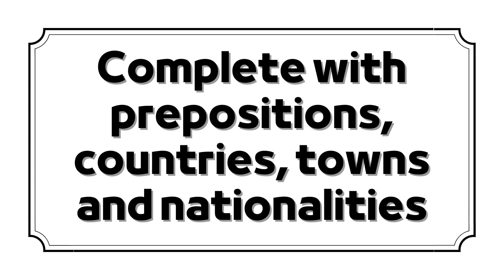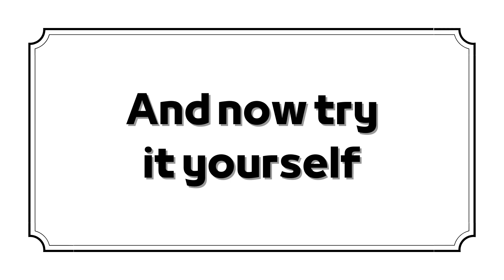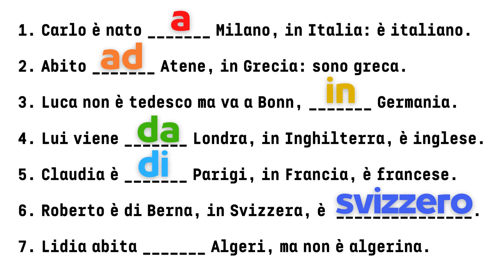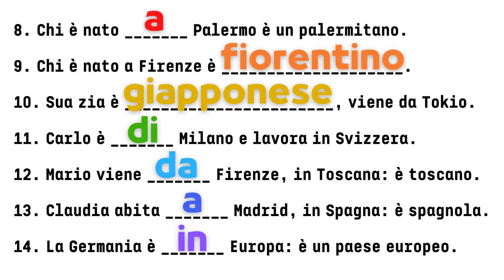Italian how to use PREPOSITIONS: countries, towns and nationalities | Learn italian free lessons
The preposition is an invarible part of the speech. It’s put before a noun, a pronoun, an adjective, an adverb, an infinitive, with the aim of defining the connection, the relation between words or phrases.

Prepositions are used to introduce relations of time, space, manner, specification, cause, purpose and so on.

Two large groups of preposition exist in italian: proper prepositions and improper prepositions.

•    Proper prepositions

Prepositions are called proper prepositions, preposizioni proprie, when the word that constitutes the preposition is used only as a preposition.
Proper prepositions can be simple or combined.

- Simple prepositions, preposizioni semplici, are so called because they can’t be diveded in smaller elements. They are also invariable.

Are simple prepositions: di, a, da, in, con, su, per, tra, fra.

- Combined prepositions, preposizioni articolate, rise from the union between simple prepositions and definite articles. They change in number and gender.

•    Improper prepositions

Prepositions are called improper prepositions, preposizioni improprie, when then the word that constitute the preposition can be also used as an adjective, an adverb or a participle.

- Improper prepositions are invariable.

Attention: be careful! You must distinguish if a word is used as a preposition or as an adjective, an adverb or a participle.

•    Prepositional phrases

Prepositional phrases, locuzioni prepositive, are made up by two or more words.

•    Time expressions: the correct uses of prepositions

- Before the names of the part of the day:
• mattino o mattina: di mattino, di mattina, alla mattina, al mattino, or stamattina, without prepositions (in english: in the morning, this morning). Stamattina vado dal medico. (This morning I’m giong to the doctor.) Di mattina mi piace dormire. (In the morning I like sleeping.)
• pomeriggio: di pomeriggio, al pomeriggio, questo pomeriggio (in the afternoon, this afternoon). Di pomeriggio devo lavorare. (In the afernoon I must work.) Al pomeriggio Elena studia. (Elena studies in the afternoon.)
• sera: di sera, alla sera, or stasera, without prepositions (in the evening, this evening)  Stasera andiamo al cinema. (This evening we’re going to the cinema.) Di sera c’è silenzio.(In the evening there’s silence). Alla sera ogni tanto andiamo a correre. (Sometimes in the evening we run.)
• notte: di notte, or stanotte, without prepositions (tonight, at night). Stanotte c’è un forte temporale. (Tonight there is a bog storm.) Di notte tutto sembra magico. (At night everything seems magic.)

- Before the names of the months:
• the simple preposition a must be used: A gennaio andrò a sciare in montagna. (In january I’m go skiing in the mountains.) A luglio parto per una crociera. (In july I’m leaving for a cruise.)

- Before the names of the seasons:
• are used a or di: In estate parto sempre per un lungo viaggio. D’estate parto sempre per un lungo viaggio. (In summer I always leave for a long journey.)

•    Space expressions and prepositions

- To express the place of origin:
•  it’s used the verb to be, essere, follewed by di: Io sono di Parigi. (I’m from Paris.) Io sono di Londra. (I’m from London.)
•  it’s used the verb to come, venire followed by da: Io vengo da Parigi. (I’m from Paris.)  Io vengo da Londra. (I’m from London.)

- To express the State of origin you must use the verb to come, venire followed by da, combined with a definite article: Io vengo dall’Italia. (I’m from Italy). Tu vieni dalla Romania. (You’re from Romania.)

- The verb of motion to go, andare, is followed by a if the destination is a city; it’s followed by in if the destination is a State: Vado a Firenze. (I go to Florence.) Vado a Parigi. (I go to Paris.) Andiamo in Portogallo. (We go in Portugal). Va in Messico. (He goes in Mexico.)

- The verb of motion to come, venire, is followed by da, whether the destination is a city or a State: Vengono dalla Russia. (They come from Russia.)